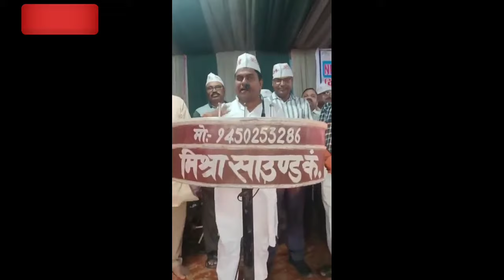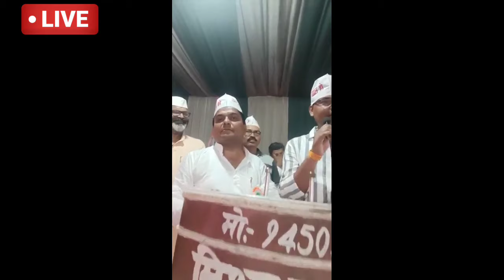कर्मचारियों के सबसे बड़े आंदोलन की तैयारी/NPS/UPS के विरोध वा आक्रोश मार्च में करे सहयोग/इस दिन होगा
NPS/UPS के विरोध में 26 सितम्बर 2024 को होने वाले आक्रोश मार्च में सहयोग, समर्थन एवं सहभागिता के सन्दर्भ में समस्त कर्मचारी बड़ा अपडेट जाने
NPS/UPS के विरोध में 26 सितम्बर 2024 को होने वाले
आक्रोशमार्चसहयोगसमर्थनकर्मचारीबड़ाअपडेट जाने